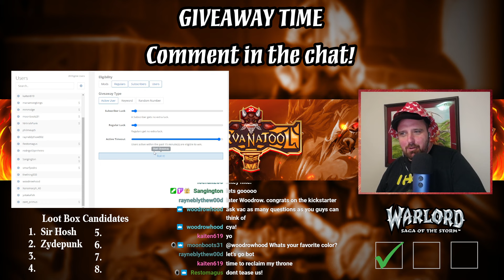Warlord: Saga of the Storm | Ancients Round 1: Yscar the Elder vs Krenthor Gouge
Back from paternity leave and playing in the Ancients event against none other than the guy who puts the Wood in Kingswood.

For more info on this format, check on the event

This video contains footage of people playing Warlord: Saga of the Storm CCG, created and produced by Alderac Entertainment Group (AEG), Phoenix Interactive (PI), and Kingswood Games. This match was part of the Online Circuit via Untap.in organized by the Warlord CCG community hosted on Discord. If you enjoy watching the game, you are welcome to come play with us, or just participate in conversations about the game we love – simply join the Discord group by going to Discord.gg/Ekbg5xH.

During the live streams broadcast on Twitch, I giveaway various packs and cards to live viewers. This is done on my own cost to grow the community and participation is not required in any way, nor will you every have to provide any information or money to be eligible. These are simply a way to have fun and give thanks! For the YouTube audience, you guys get to watch us open old booster packs that are nearly 20 years old!

If you would like to see other content creators who are playing Warlord CCG, I encourage you to check out their channels as well!

Bed Music while playing: Music: The Great Battle by Alexander Nakarada

Thank you very much for watching! If there is anything you would like to see me cover on these videos, feel free to live a comment – any and all feedback is welcomed!